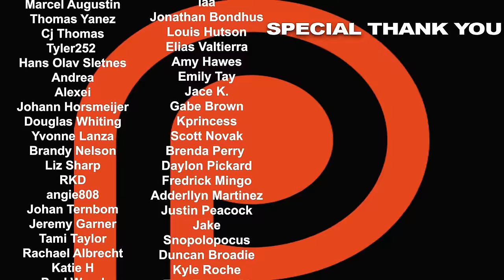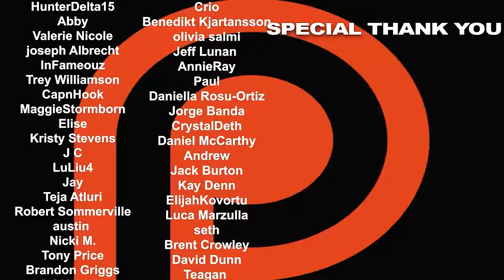Reacher Season 2 Episode 7 'The Man Goes Through' REACTION!!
As the team close in on Langston, two members of the 110th face danger, compelling Reacher to devise a dangerous plan to rescue them. Here's Nikki & Steven's reaction to season 2, episode 7 of Reacher, The Man Goes Through.

0:00 - INTRO
6:37 - REACTION
27:11 - RECAP